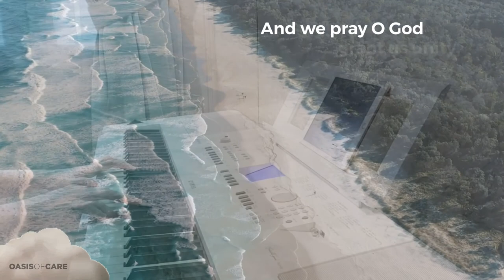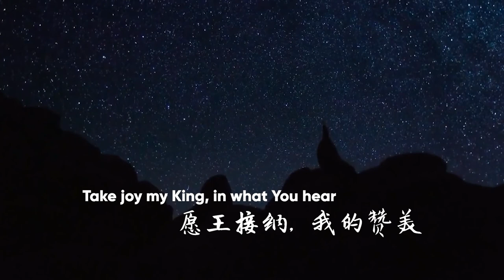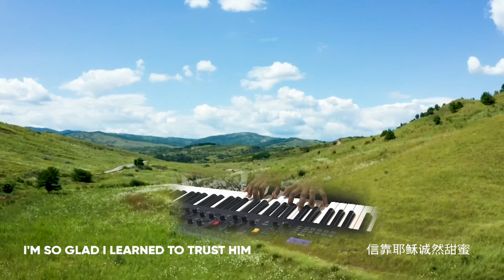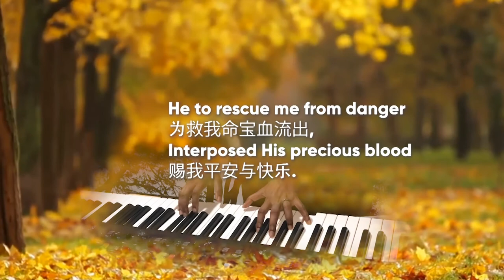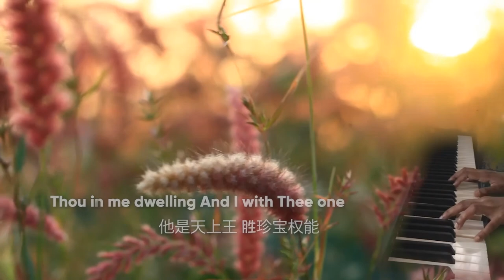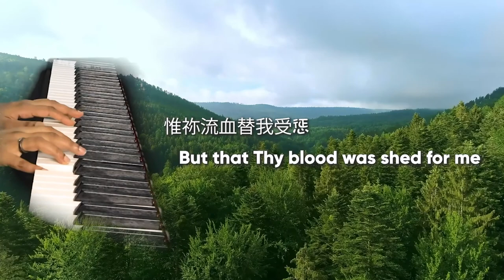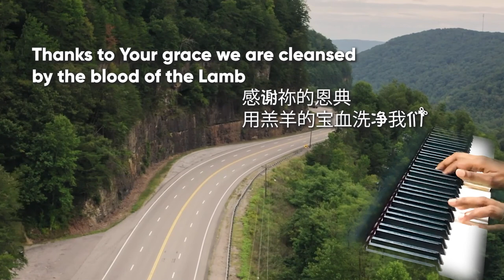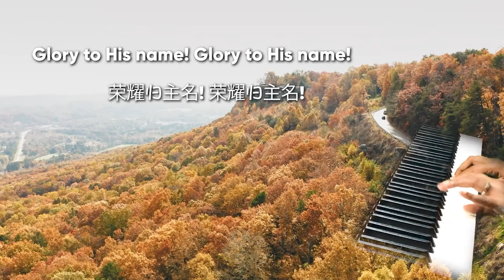Fountain in the Valley of Acacias - Anointed String Minstrels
Joel 3:18
...A fountain shall flow from the house of the Lord.  And water the Valley of Acacias.

2 Kings 3:17
For thus says the LORD: ‘You shall not see wind, nor shall you see rain; yet that valley shall be filled with water, so that you, your cattle, and your animals may drink.’

Played by Valerie Lee & Janelle Ambrose

0:00 One Voice
2:19 You are Here Among Us
6:07 We are here to Praise You
9:02 Power of Your Love
13:26 When I Look Into Your Holiness
17:30 I Love You Lord
22:16 How Great Thou Art
25:52 In Your Presence / Times of Refreshing
31:06 I Come to the Garden
33:45 Savior Like a Shepherd
36:36 Tis So Sweet
40:44 Amazing Grace
45:44 Because He Lives
50:28 Come Thou Fount
53:31 Emmanuel
59:19 I Love You Lord
1:04:10 It is Well
1:07:59 Be Thou My Vision
1:12:52 When I Survey the Wondrous Cross
1:16:12 Oh How I Love Jesus
1:19:39 Softly and Tenderly
1:23:43 Tell My People I Love Them
1:26:29 Just as I am
1:30:28 Great is Your Mercy
1:36:42 Angel of the Lord
1:41:32 Only By Grace
1:45:21 Something About that Name
1:48:50 As the Deer
1:51:57 Through it All
1:57:53 Yesterday Today Forever
2:01:24 At All Times I Will Bless Him

Join Pastor and team in Deep Worship with these songs from Live Services followed by Holy Communion.